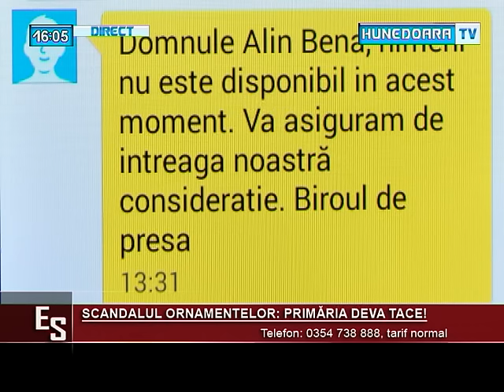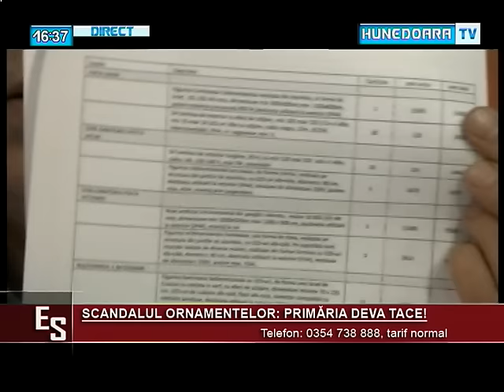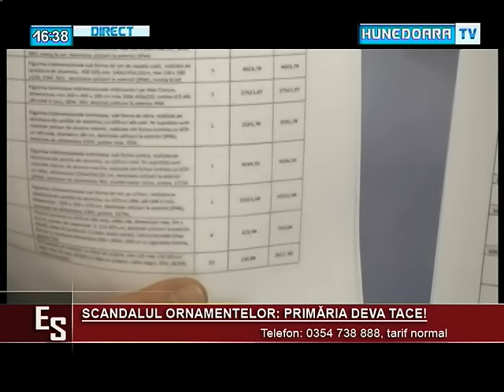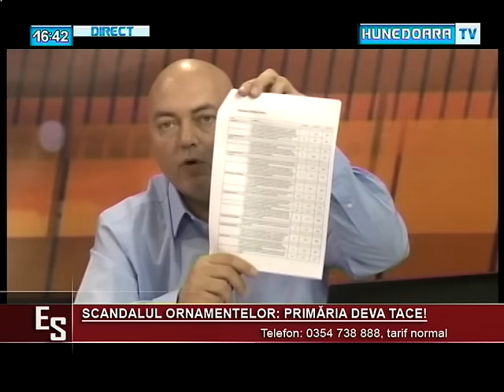EDITIE SPECIALA - 10 decembrie 2015